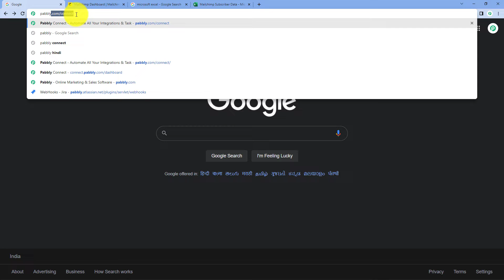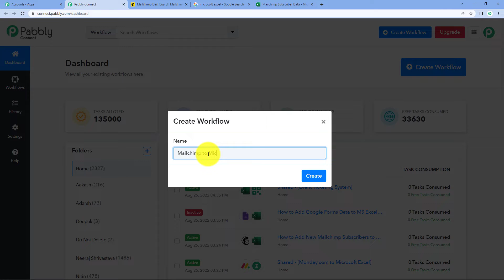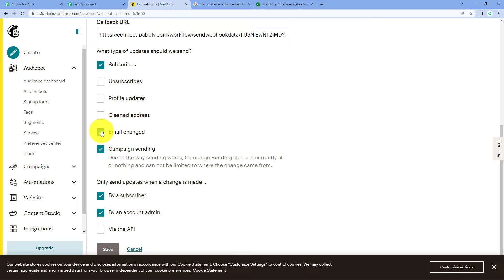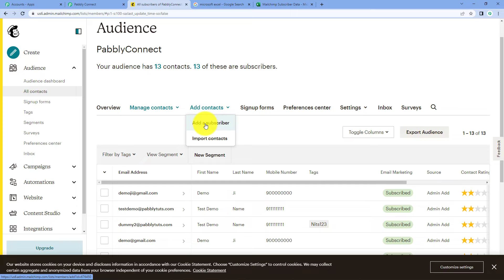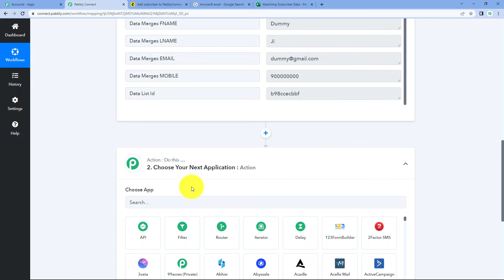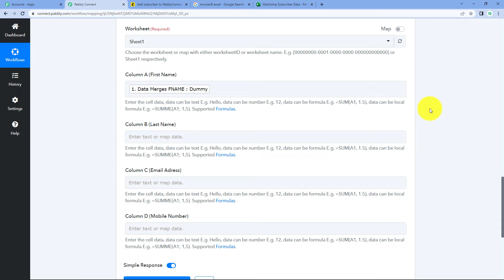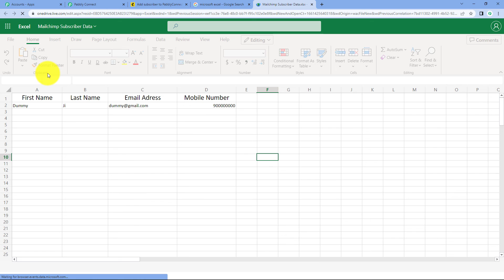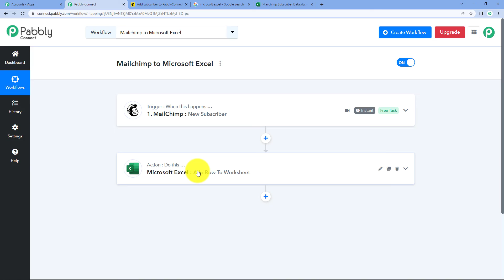How to Add New Mailchimp Subscribers to Excel Spreadsheet Rows - Mailchimp Excel Integration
Are you looking for a way to add new Mailchimp subscribers to your Excel spreadsheet rows? Pabbly Connect can help you do just that! Pabbly Connect is an integration tool that can connect Mailchimp to Excel. With Pabbly Connect, you can easily add new subscribers from Mailchimp to your Excel spreadsheet.